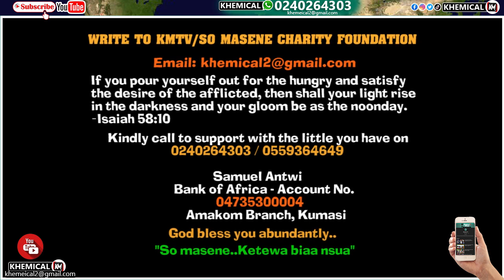Herh apąkye, is this really true? Ɔsɔfo will be in ťrōubļe pɛɛ: Kumchacha inśultś as Ğâbōn.